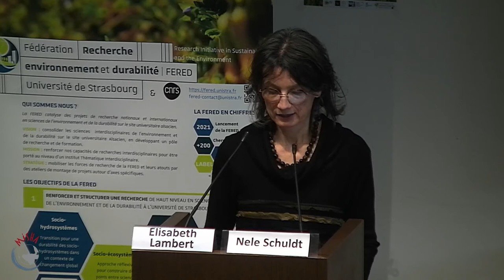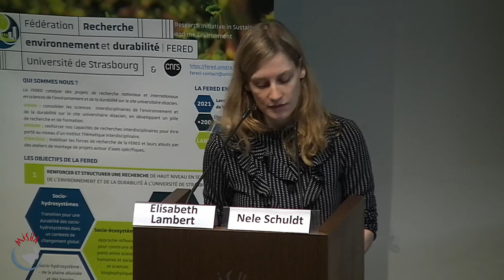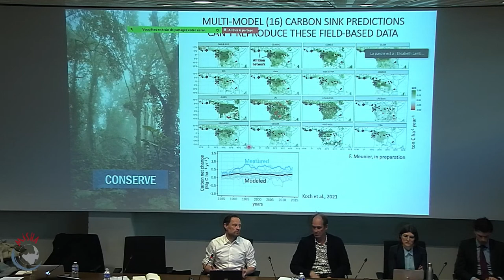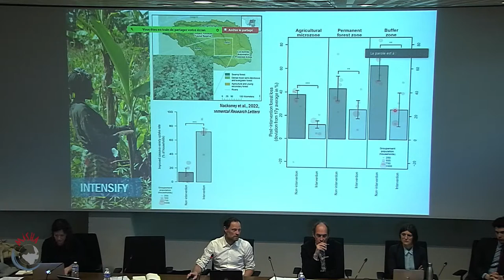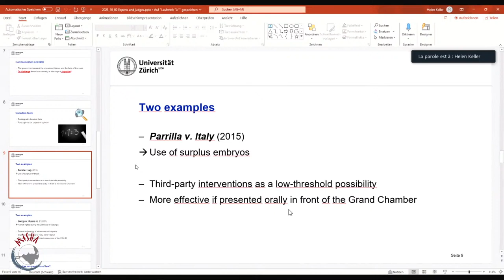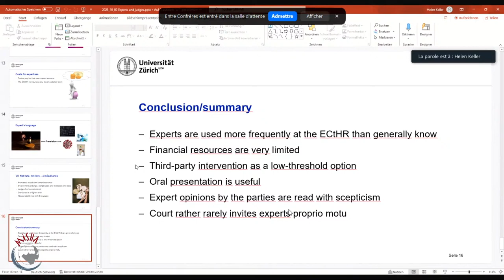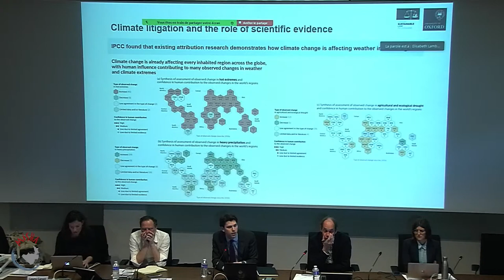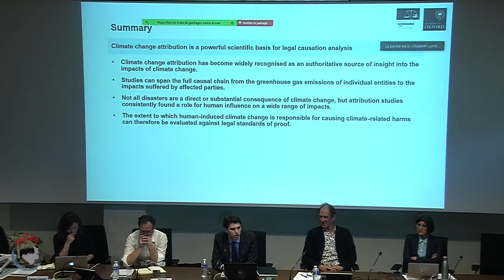Human Rights Courts and science on climate change (colloque) #1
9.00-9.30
Introductory Words
Panel I. Connecting Scientific Evidence to Litigation Strategies
Chair: Christian Bonah, Professor in History of Sciences (Strasbourg University)

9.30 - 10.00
Pascal Boeckx, Full Professor in Biogeo-physicochemistry (Ghent University)

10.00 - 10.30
Helen Keller, Former Judge at the European Court of Human Rights, Chair for Public Law and European and Public International Law (Zurich University)

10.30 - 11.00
Rupert Stuart-Smith, Research Associate in Climate Science and the Law, Oxford Sustainable Law Programme (Oxford University)

11:00-11:15
Coffee break

Chair: Katalin Sulyok, Lecturer in International and Environmental Law, ELTE Law School (Budapest)

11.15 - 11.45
Eve Truilhé, CNRS Research Professor in Law (CERIC, Aix-Marseille University) & Laura Canoli, Doctoral researcher in Law (Aix-Marseille University)

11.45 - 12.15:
Natalia Kobylarz, Senior Lawyer at the European Court of Human Rights

12.15 – 13.00
Q&A